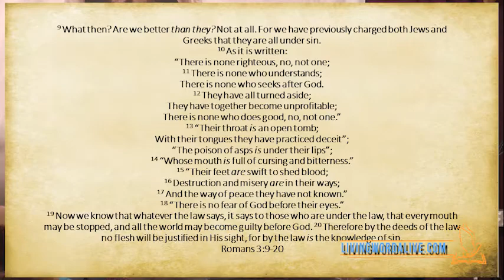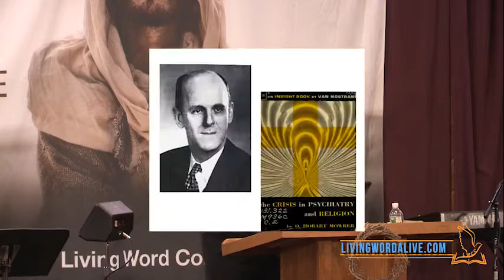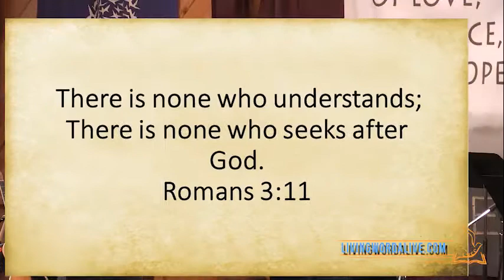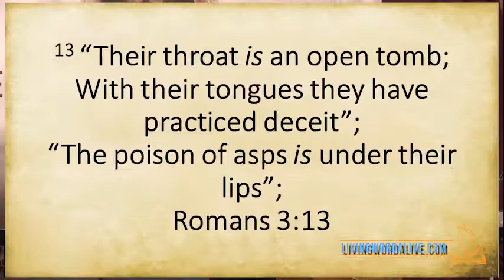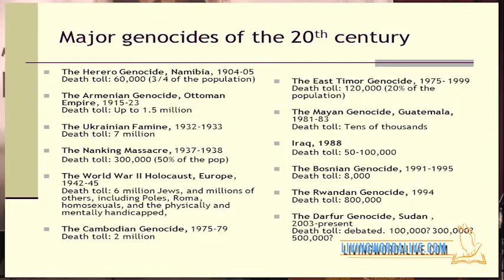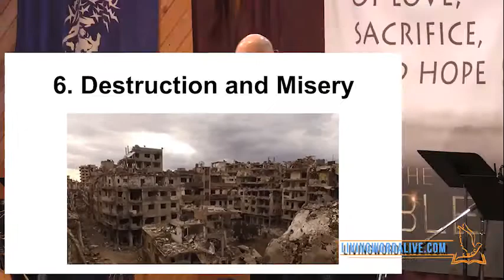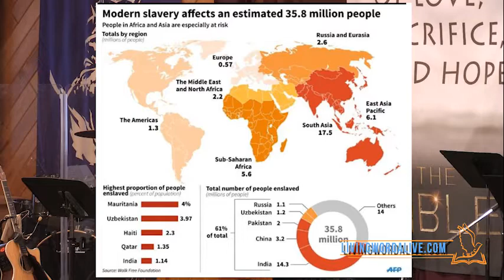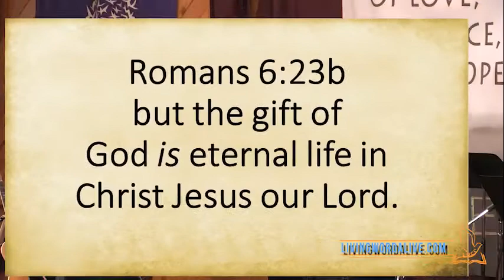Understanding the Book of Romans-Guilty as Charged- Frank Bolella-Romans 3:9-20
Understanding the Book of Romans-Guilty as Charged with Pastor Frank Bolella
Romans 3:9-20